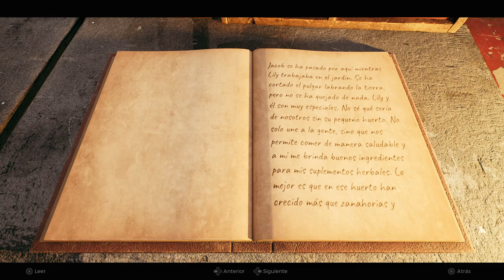Remnant 2: N'erud | Primeros minutos [PC GAMEPLAY ESPAÑOL]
Primeros minutos de Remnant 2 en PC. Zona de inicio: N'Erud.

Setup/PC:
GPU: Zotac Gaming GeForce RTX 3060
RAM: Corsair Vengeance RGB Pro Optimizado AMD DDR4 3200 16GB 2x8GB CL16
Placa Base: MSI MAG B550 TORPEDO
Fuente: Corsair CV Series CV750 750W 80 Plus Bronze
Disco 1: Samsung 980 Pro SSD 1TB PCIe NVMe M.2
Disco 2: Seagate BarraCuda 3.5" 2TB SATA 3
Caja: Nfortec Krater Cristal Templado USB 3.0 ARGB Negro